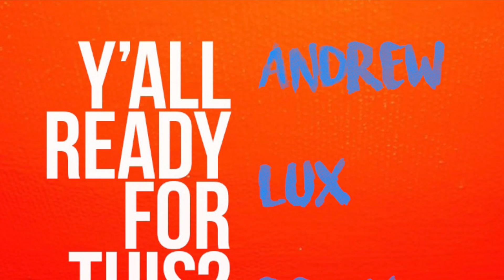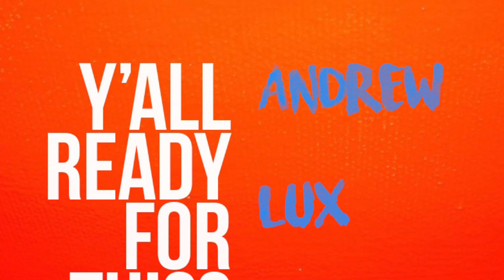Y'all Ready For This (Andrew Lux Remix)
Follow Andrew Lux